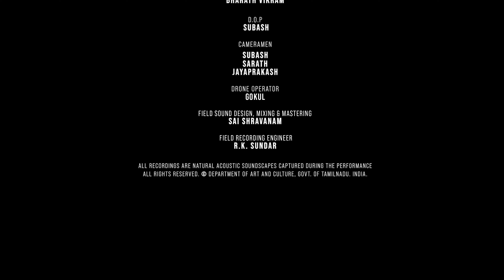Magudam-மகுடம், TN Govt,Department of Art &Culture Short film about performing folk Art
தமிழ்நாட்டின் பறையை ஒத்த அமைப்புடையது மகுடம்.குறிஞ்சி நிலத்துக்கு உரிய தொண்டகப் பறையின் மருவிய வடிவம் இது’
நாதம் பொங்கும் இந்த இசைக்கருவி, ஓசையின் அடிப்படையில் உச்சம், மந்தம் என இரு பெயர்களில் அழைக்கப்படும். உச்சத்தை ‘தொப்பி அல்லது இடந்தலை என்கிறார்கள். இது தொம் தொம் என்கிற ஒசையை தரவல்லது. சற்று பெரிய அளவு உள்ளது. கடினமான எருமைத் தோலால் செய்யப்படும். மென்மையான மந்த இசைக்குப் பெயர் வலந்தலை. அளவில் சிறியது. இதற்கு மென்மையான எருமைத்தோல் பயன்படுத்தப்படுகிறது.
தென் தமிழகத்தில் கணியான் எனும் பழஙகுடியினர் பட்டியலில் உள்ளவர்களில் உள்ள கலைஞர்கள்  மகுடம் இசைத்து கணியான் கூத்து நடத்துக்கிறார்கள். கணியான் கூத்தில் பக்கவாத்தியக் கருவியான இந்த மகுடம் ஒரு நாட்டுப்புற இசைக் கருவியாக மட்டுமே இக்கலையைத் தெரிந்த ஆய்வாளர்களும் குறிப்பிடுகின்றனர். ஆனால், இந்த மகுடம் ஒரு செவ்வியல்கூறு நிறைந்த இசைக் கருவியாகும் . தவில், மிருதங்கம் இன்னபிற தோலிசைக் கருவிகளில் வாசிக்கப்படும் அனைத்துப் பாடங்களையும் இந்த இசைக்கருவியில் வாசிக்க முடியும். வாசித்தும் வருகின்றனர் கணியான் மக்கள். (நன்றி வெ. நீலகண்டன், வாழ்விழந்து வரும் கிராமிய இசைக் கருவிகள நூல்)

திருநெல்வேலி வடக்கன்குளம்  கணேசமூர்த்தி மற்றும் தென்காசி சுந்தர் குழுவினர் வாசிப்பில் மகுடம்